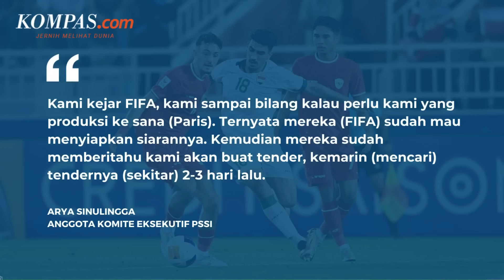Jadwal Siaran Langsung Timnas Indonesia Vs Guinea, Laga Penentuan Tiket Olimpiade Paris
Pertandingan babak play-off Olimpiade Paris antara Indonesia vs Guinea resmi disiarkan langsung melalui televisi swasta nasional, RCTI pada Kamis (9/5/2024).

Sebelumnya, FIFA mengumumkan bahwa laga perebutan tiket terakhir menuju Olimpiade Paris ini digelar tertutup di Clairefontaine, Perancis dan hanya bisa disaksikan lewat platform FIFA+.

Namun, Anggota Komite Eksekutif PSSI, Arya Sinulingga memastikan, masyarakat Indonesia bisa menyaksikan laga tersebut secara gratis di televisi.

Penulis: Alinda Hardiantoro
Penulis Naskah: Arini Kusuma Jati
Narator: Arini Kusuma Jati
Video Editor: Fathir Rohman
Produser: Farid Firdaus